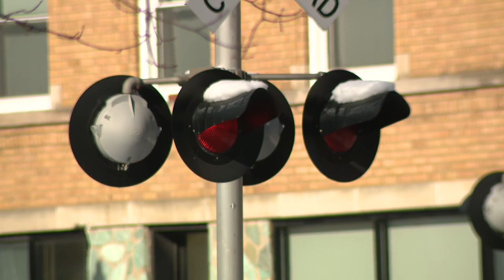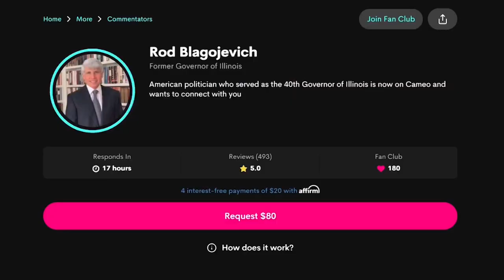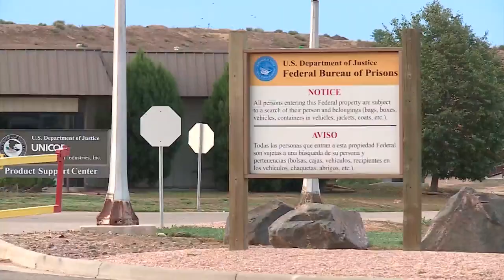Blagojevich reflects one year after prison release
One year ago this week marks the anniversary of former Illinois Gov. Rod Blagojevich's release from federal prison.